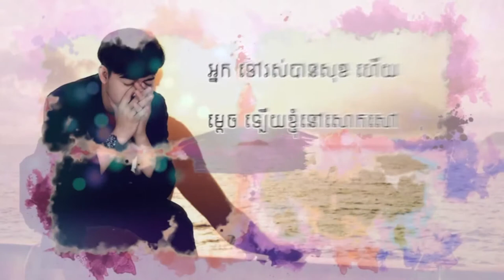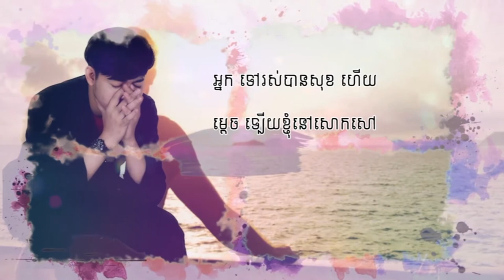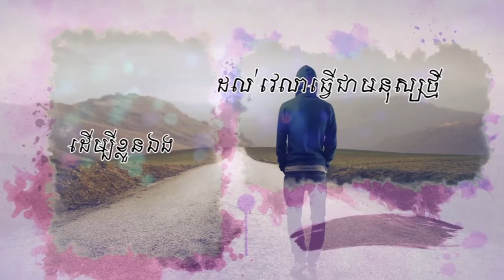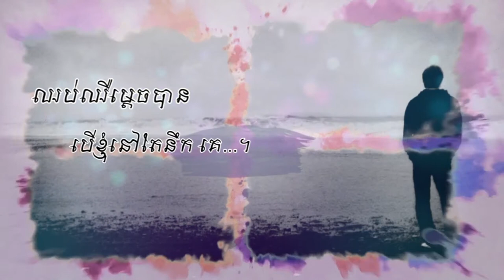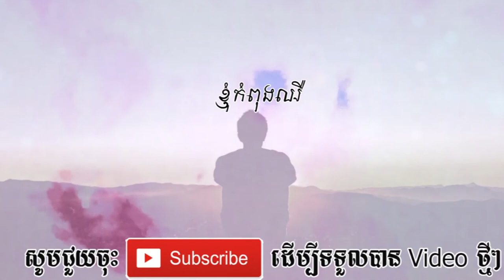ខ្ញុំកំពុងឈឺ (ឆុន រ៉ាឆាត)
ខ្ញុំកំពុងឈឺ
ច្រៀងដោយ ឆុន រ៉ាឆាត

► Note : រាល់វីឌីអូទាំងអស់មិនមែនជាកម្មសិទិ្ធរបស់ខ្ញុំបាទទេ៕
ហើយសូមអភ័យទោសចំពោះម្ចាស់កម្មសិទិ្ធបើមិនពេញចិត្តសូម Comment មកខ្ញុំនឹងលុបវិញភ្លាម!